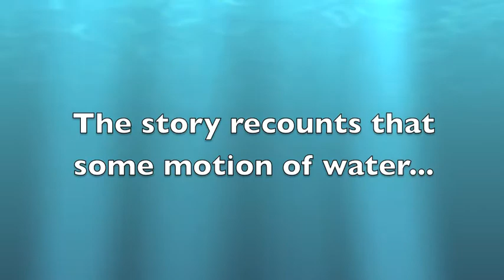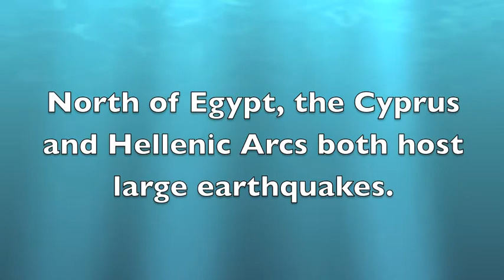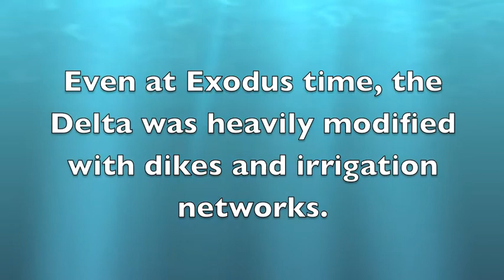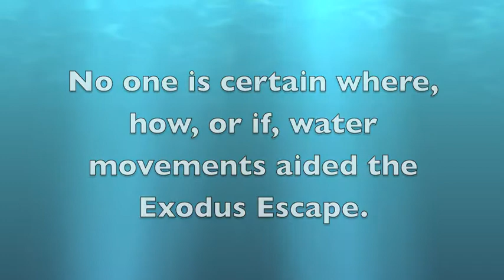Exodus Escape.mov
According to the story of Exodus, movement of water helped the Hebrew people escape from pursuing Egyptian attackers. This movie shows physics-based computer simulations of geophysically plausible mechanisms to move water --
 Santorini Tsunami, Wind Surge, Sabotage,  and Flash floods are among the possibilities.